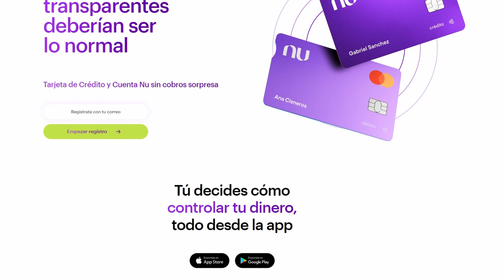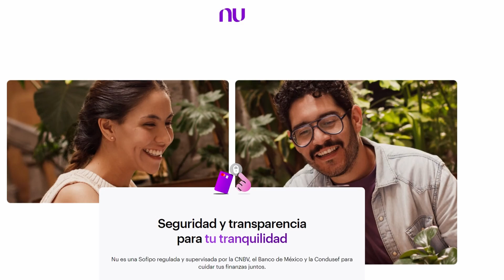¿Cuanto Tiempo Tarda Nu en aumentar la Linea de Crédito de mi Tarjeta? | Tiempo Exacto No esperes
En este video, te proporcionaremos una visión detallada sobre el proceso de aumento de línea de crédito con la tarjeta Nu. Te explicaremos cuáles son los factores que influyen en este proceso y cómo puedes mejorar tus posibilidades de obtener un aumento.

Descubrirás consejos prácticos sobre cómo gestionar de manera efectiva tu límite de crédito y cómo mantener un historial crediticio sólido. También te revelaremos el tiempo estimado que puede tomar antes de ver un aumento en tu línea de crédito.

Tarjetas de crédito que recomiendo. pidelas a través del link y te las aprueban más fácil

____REGISTRATE CON LOS SIGUIENTES ENLACES Y OBTÉN BENEFICIOS____

__________________SIGUEME_____________________

Cámara de Estudio Sony FX30
Cámara de Exterior Sony Zv1
Microfono (Estudio) Fifine K688
Micrófono (Exterior) Rode Wireless Go
Micrófono (MultiFunción) VideoMicGo 2